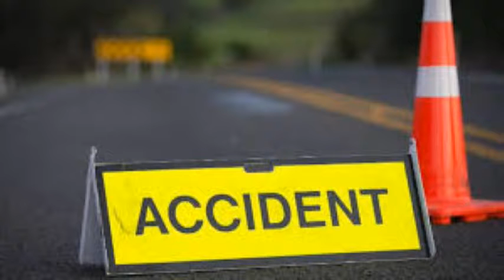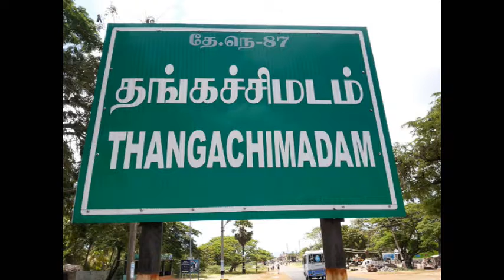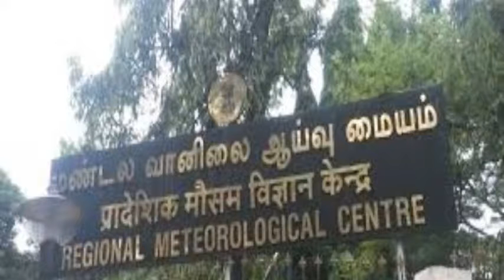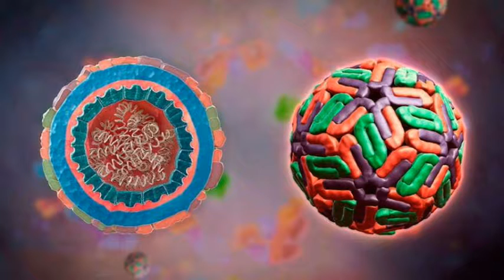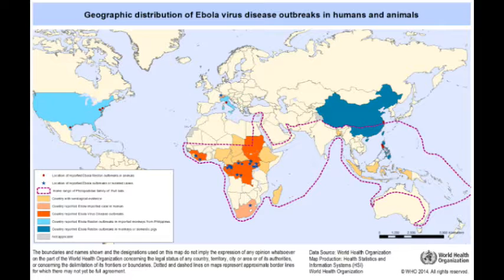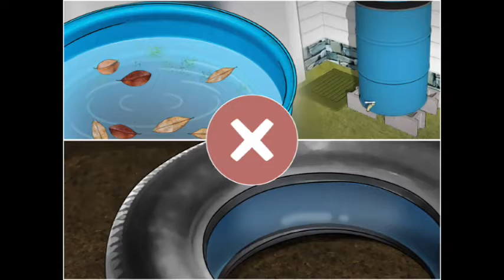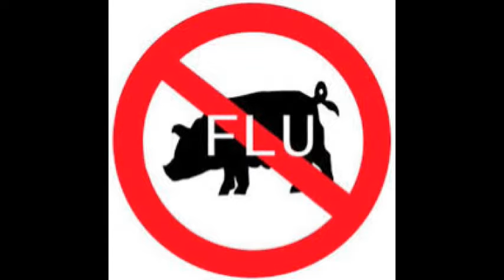23-10- 2018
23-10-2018 சேலம் மாவட்டச் செய்திகள் இங்கே ஒலிக்கிறது. கேட்டுப் பயனடையுங்கள்.